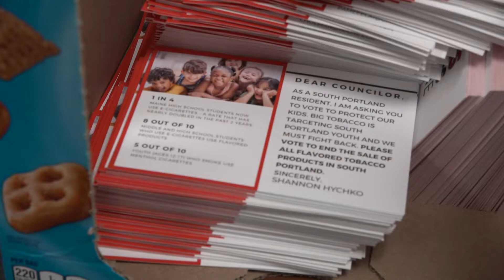Community members push to end flavored tobacco sales in South Portland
Supporters of the ban dropped off 900 postcards at South Portland City Hall on Tuesday, urging city councilors to vote to end the sale of flavored tobacco products.